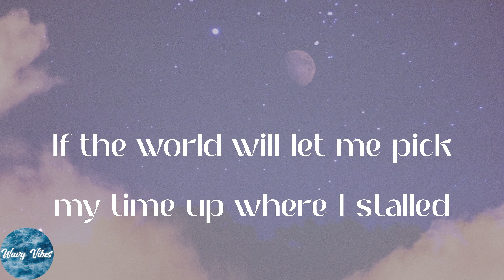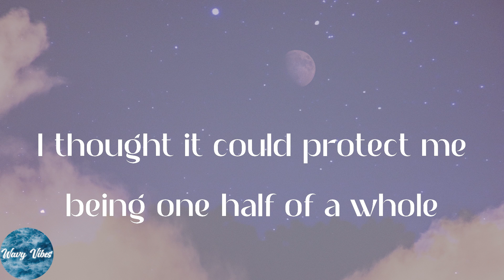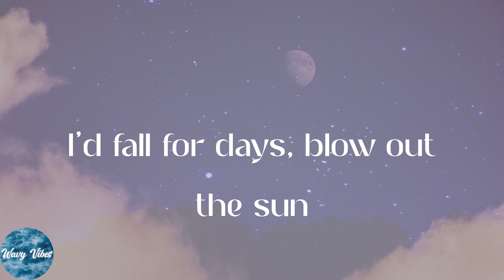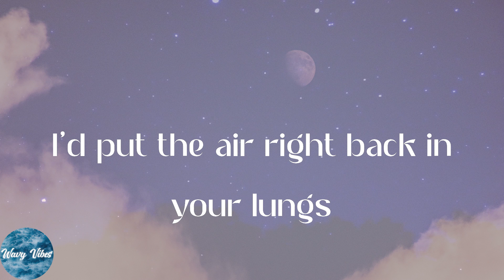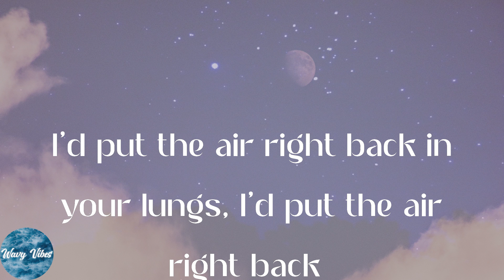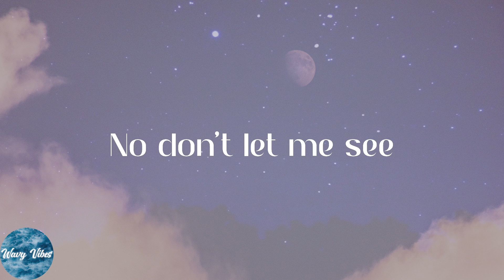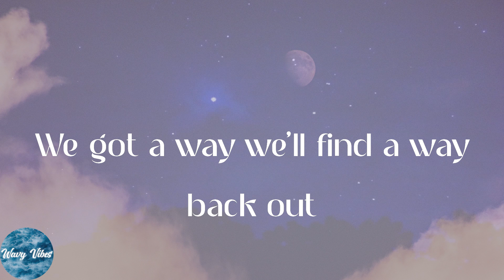Satellite Mode - Your Lungs (Lyrics)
️🎹Your Lungs lyrics:
Strung up on your memory find a soft place in the wreckage
If the world will let me pick my time up where I stalled
We ruined it with envy, find salvation in the breaking
I thought it could protect me being one half of a whole
I’d fall for days, blow out the sun
I’d put the air back in your lungs
I’d trade the face that makes me young
I’d put the air right back in your lungs
I’d put the air right back in your lungs, I’d put the air right back…
Promised to be open for a future distant lover
What I didn’t know then followed me straight home to nothing
No matter how I focus find myself twisted and puzzled
It’s funny how I’m coping hardly recognize myself
I’d lose the taste straight off my tongue
Forget the chase, throw out my drugs
No don’t let me see
Don’t let me see you
We’ll find a way, a way back out
We got a way we’ll find a way back out
You got a way, a way about you, no(w)